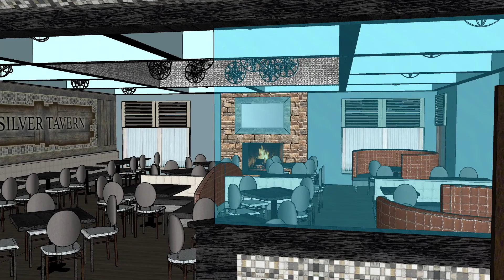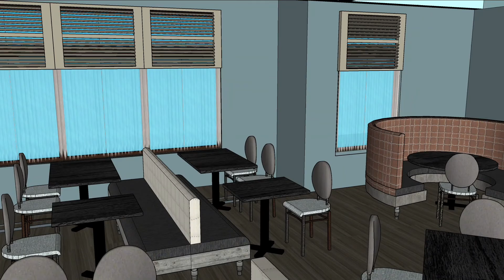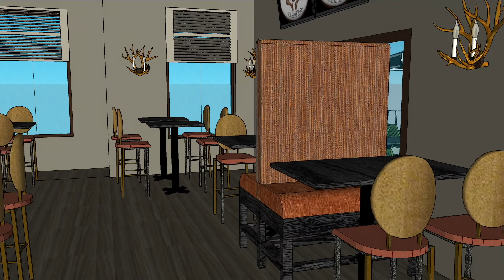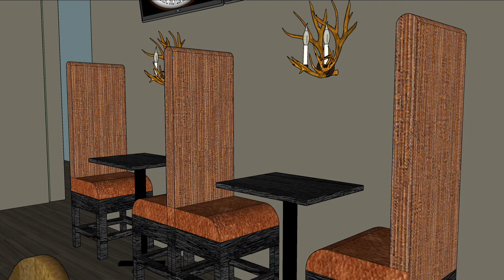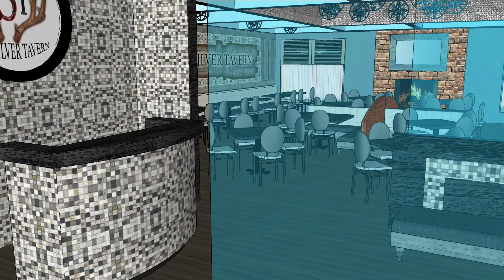OLDE SILVER TAVERN 3D Conceptual Design by Raymond Haldeman - The Restaurant Designer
Conceptual 3D Restaurant Design by Raymond Haldeman, The Restaurant Designer